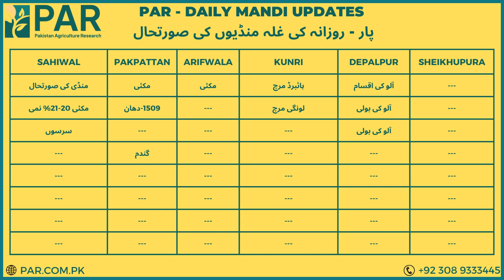Ghalla Mandi Rates - 16-02-2023 - 1509-paddy | maize | sarson | Punjab Mandi Rates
Pakistan Agriculture Research provide daily mandi updates from across Pakistan. this is today's Ghalla Mandi Rates - غلہ منڈی Prices in Pakistan.
SAHIWAL            = Mandi-Updates, Maize 20-21% Moisture, Mustard
PAKPATTAN       = Maize, 1509-Paddy, Wheat
ARIFWALA          = Maize
KUNRI                  = Hybrid Chilli, Longi Chilli
DEPALPUR          = Potato Varieties